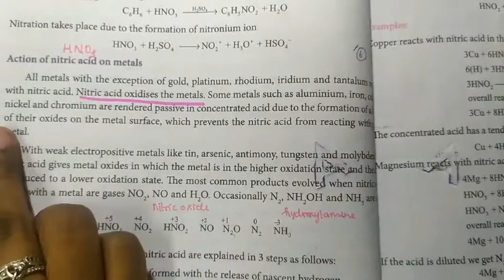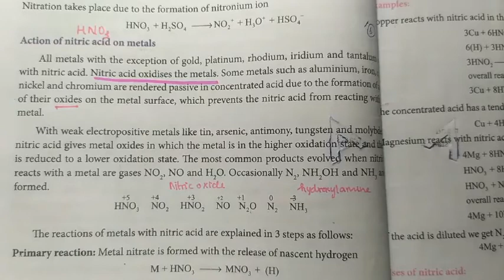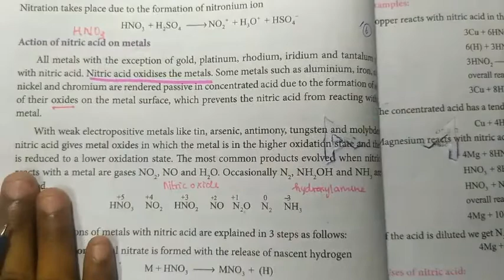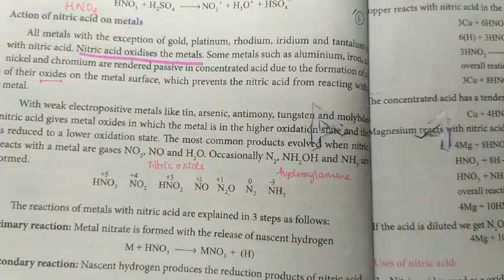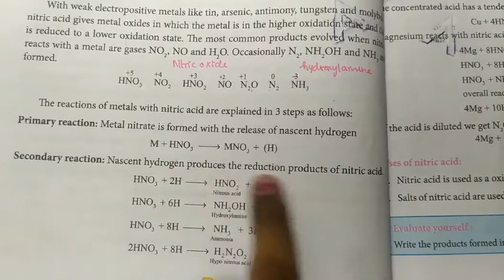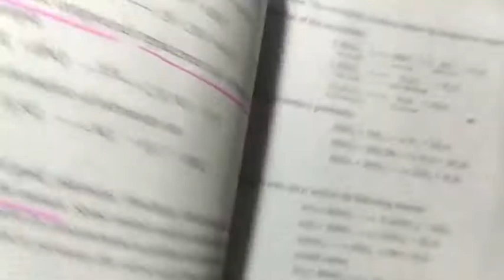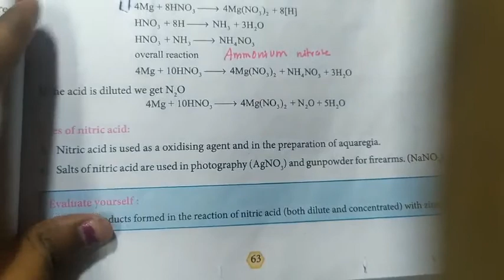Action of Nitric Acid (HNO3) on metals and it's uses | 12th Chem | p - block elements II | தமிழ்